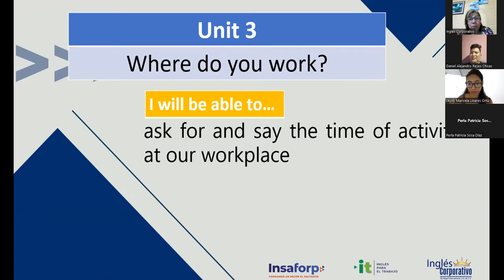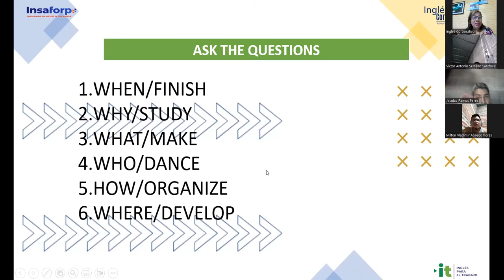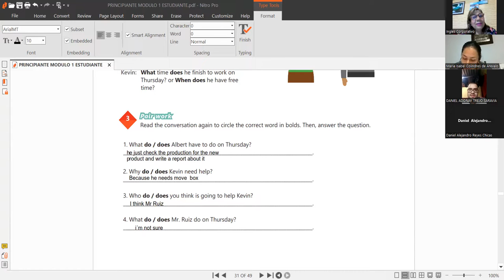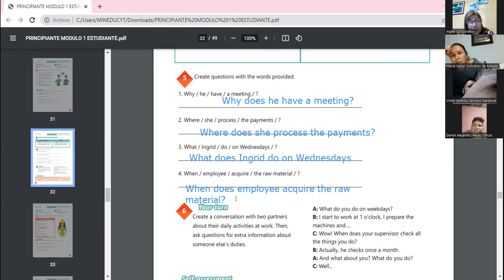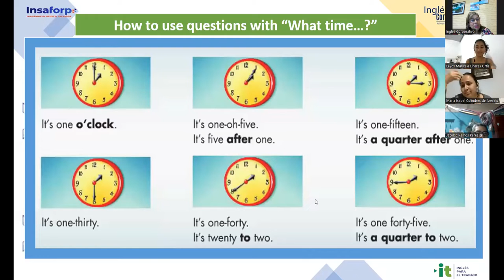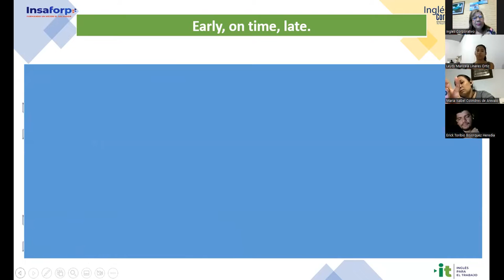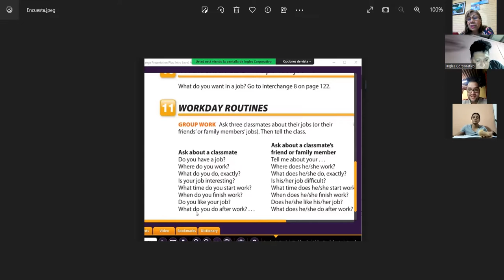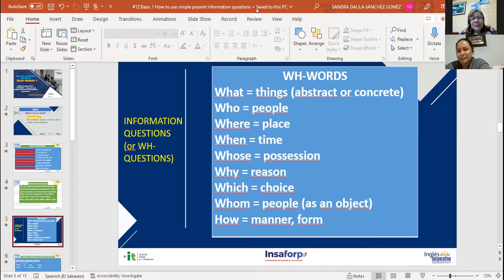Inglés Corporativo-7/12/2022 P1 How to use questions with What time...?